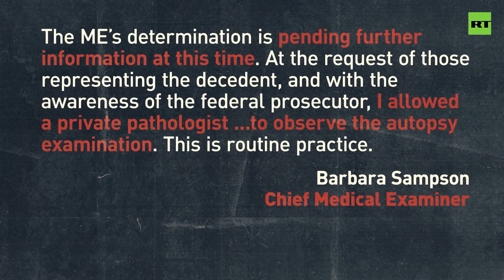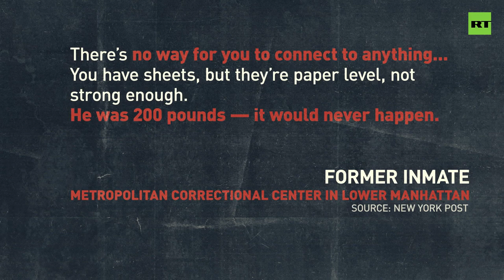The "way too convenient" death of Jeffrey Epstein